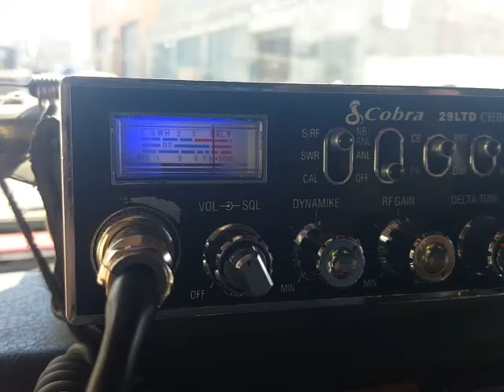613,Mike and Monkey Bacon 02/25/16